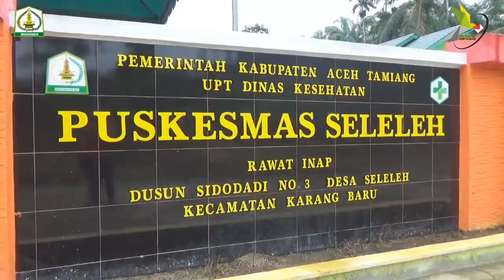Bupati Aceh Tamiang Resmikan Gedung Baru Puskesmas Seleleh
Bupati Aceh Tamiang dalam sambutan nya menyampaikan bahwa Penyediaan Fasilitas Pelayanan Kesehatan merupakan tanggungjawab Pemerintah pusat dan Pemerintah Daerah.

Untuk pencapaian tujuan kesehatan sangat di butuhkan integrasi pembangunan dari sektor lain agar dapat terlaksana secara maksimal kehadiran puskesmas ini bertujuan untuk memenuhi kebutuhan pelayanan kesehatan masyarakat di 13 kampung dalam Kecamatan Karang Baru dengan terwujudnya sumber daya manusia Aceh Tamiang yang sehat maka diharapkan kita mampu sejajar dengan daerah lain dalam persaingan global kedepan.

Pemerintah berharap dengan adanya puskesmas ini maka pelayanan dasar disektor kesehatan untuk masyarakat di 13 Kampung ini dapat terpenuhi.

Demikian juga bagi Dinas Kesehatan Kabupaten Aceh Tamiang akan dapat lebih mengoptimalkan Pelayanannya  hingga ke garda terdepan,dalam rangka mewujudkan tujuan kesehatan sebagaimana kami sampaikan tadi maka kami pesan kan kepada seluruh jajaran dinas kesehatan kabupaten aceh tamiang agar berupaya sungguh-sungguh dalam mengajak serta mendorong seluruh komponen dn pemangku kebijakan untuk ikut berpartisipasi mendukung program-program kesehatan yang telah ditetapkan.